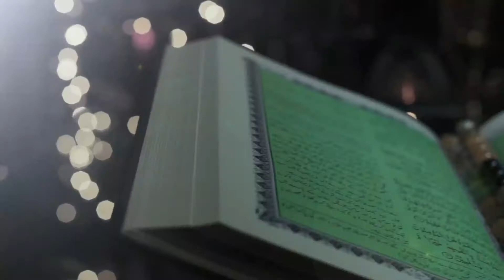Sharjah Cooking Oil COMMERCIAL